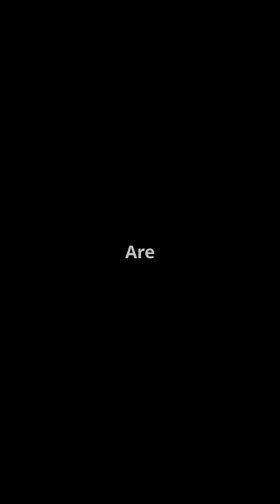US Military's Sky Dominance EXPOSED!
The shocking truth about global air power in 2025! The United States doesn't just lead—it DOMINATES with a mind-blowing 583.2 TruVal Rating, over 5 TIMES its nearest competitor! This data-driven analysis reveals why aircraft numbers alone don't tell the full story of air superiority.

Based on the latest data from the World Directory of Modern Military Aircraft (WDMMA), we break down how the TruVal Rating system measures true combat effectiveness beyond simple aircraft counts.

All information presented in this article is provided with proper attribution, and all figures include appropriate credits to their original sources. While we strive for accuracy, readers should note:

expressly disclaims responsibility for: Decisions made based on this information, accuracy of third-party sources, subsequent updates to referenced sources, any direct or indirect consequences of using this information.

Readers are strongly advised to verify all information from primary sources, consult relevant experts or authorities, review current guidelines and regulations, and exercise professional judgment.

Last updated: May 3, 2025